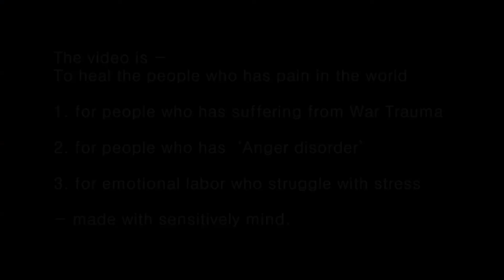180803금 차장의 흔적